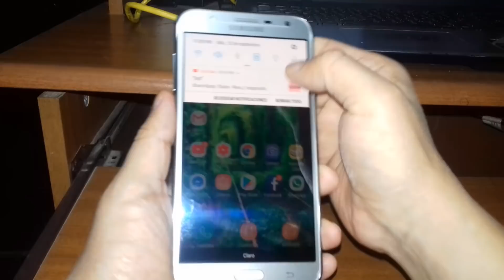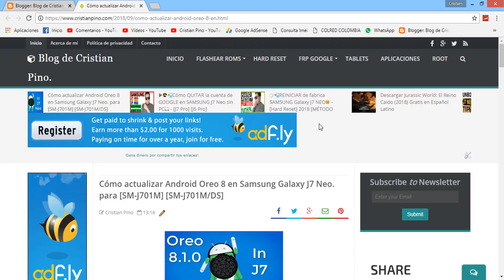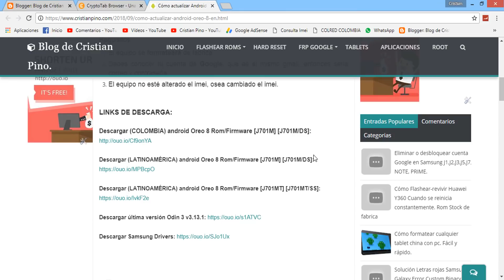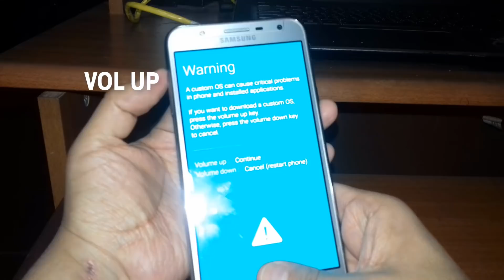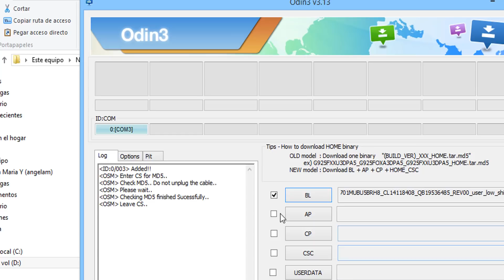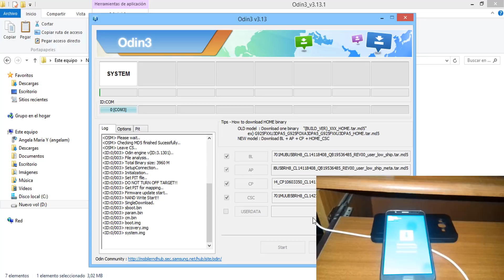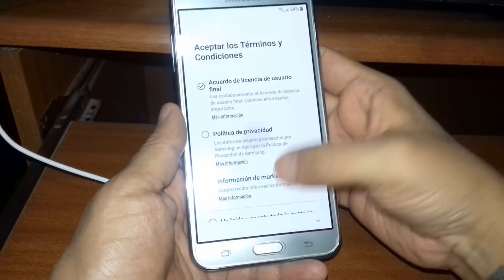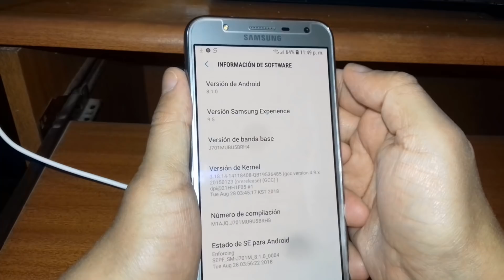👉▶😜ACTUALIZAR Android OREO 8.1 en Samsung J7 NEO [Firmware🏆OFICIAL 2018] [SM-J701M] [SM-J701MT]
Hola hoy veremos cómo flashear/actualizar android Oreo 8.1 en Samsung Galaxy J7 Neo. Esta es la Rom oficial de Samsung para las versiones [SM-J701M], [SM-J701M/DS], [SM-J701MT], [SM-J701Mt/SS]. Disponible para todos los paises.

Requisitos:
1 El equipo se formateará de fabrica.
2 Debes conocer tu cuenta de google, que es el mismo gmail, entonces seria correo y contraseña.
3 El equipo no esté alterado el imei, osea reparado el imei.